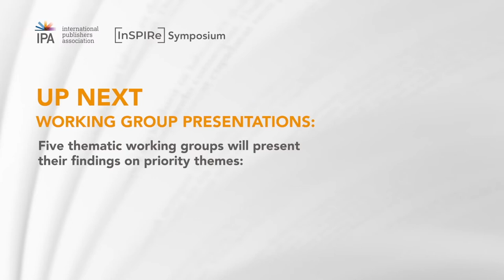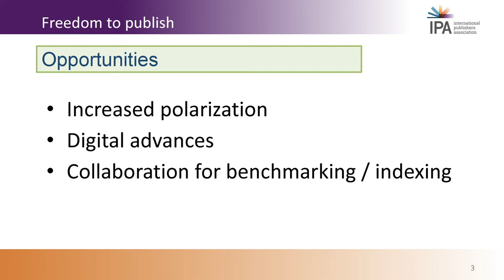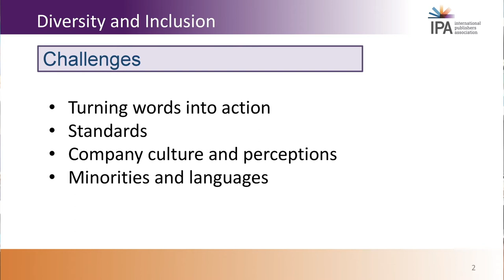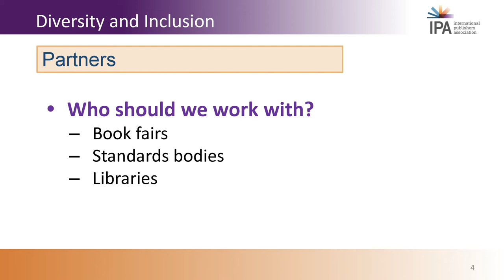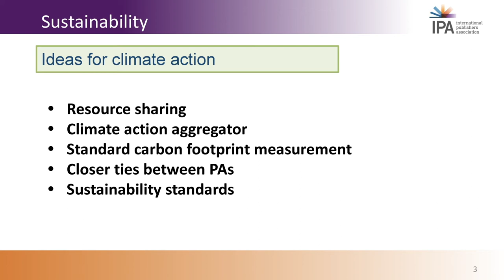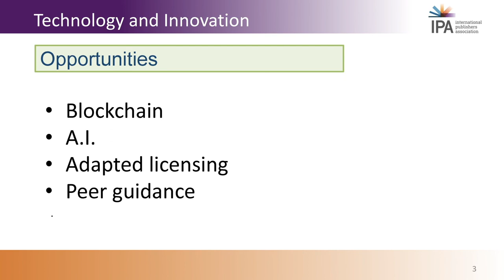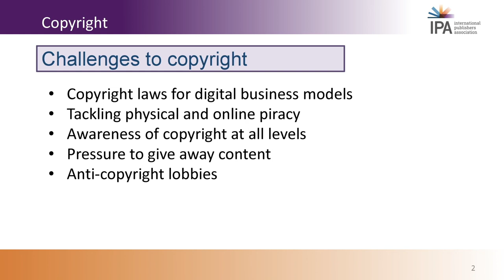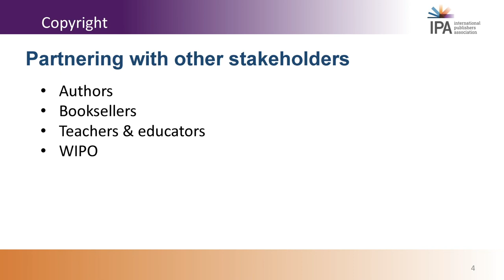InSPIRe Symposium - Workshop Presentations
In January 2020, InSPIRe charter signatories participated in 5 workshops on copyright, freedom to publish, sustainability, diversity and inclusion, and technology and innovation. In this video Jessica Sänger, Kristenn Einarsson, Michiel Kolman, Karine Pansa and José Borghino present the conclusions of those sessions.